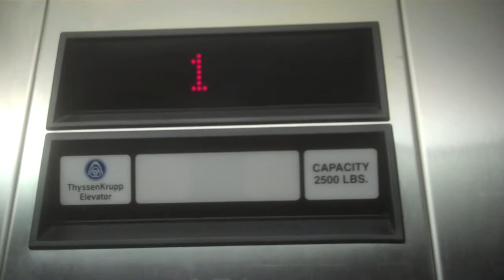Happy Thanksgiving! ThyssenKrupp Impulse Oildraulic Elevator-Stop And Shop; Orleans, Ma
Well, Happy Thanksgiving Everyone!

Here's my annual ride of this elevator, seemingly not too impressive other than the fact it's no longer a closet, well, at least this time around.

HOWEVER, I WOULD like to dedicate this video to ALL my viewers. I am thankful FOR YOU! Without YOUR support, I would not be motivated to still make these videos.

Well, enough of that, ONTO the elevator itself. This time around, it's not a closet. It seems like every time I visit this thing, it's either a closet or it's not.

Specs:
Brand: ThyssenKrupp
Type: Oildraulic
Floors Served: *1, 2 (Two Floors)
Travel Distance: Two Floors
Bank Of: 1
Doors: Single Slide
Door Safety: Janus Sensors
Interlock: ThyssenKrupp
Phone: ThyssenKrupp ADA
-Placement: Built into panel
Fixtures: ThyssenKrupp Impulse
-Illumination: Amber
-Panel Finish: Silver
 Hall Fixtures: ThyssenKrupp Impulse
-Illumination: Amber
-Panel Finish: Silver
Lantern: ThyssenKrupp Impulse
-Illumination: Amber
-Panel Finish: Silver
Indicator: ThyseenKrupp Dot Matrix
-Illumination: Red
Speed: 95 FPM
Capacity: 2500lbs
Installed: 2005
Derp (Stupidity): 0
DT Rating-0
Additional Notes: Acts as a closet from time to time. This time around, it wasn't a closet.